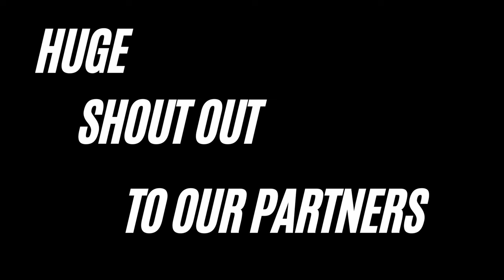Conquering the Hardest Trail at Mines and Meadows! Trail #5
This video we decided to conquer Trail #5 at Mines and Meadows. Upon hitting the trail we notice the "NO Maintenance" on the trail marker along with BOLD letters "WINCH". How Hard Could this trail be? We proceeded anyway. See how we made out.

Also be sure to stop over at our website. We update as we can with future group rides and locations we're planning.

RNG Performance - For All Your CFMOTO Performance Needs!! 🔥🔥